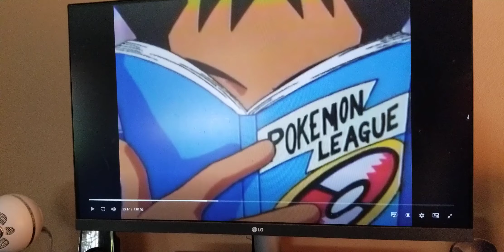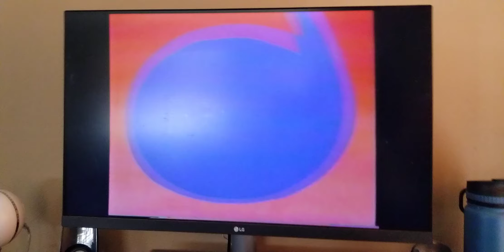Intervals To Pokemon ROUND ONE 2001 VHS